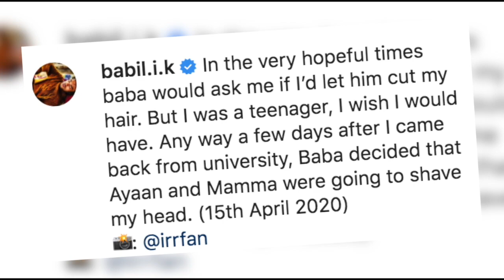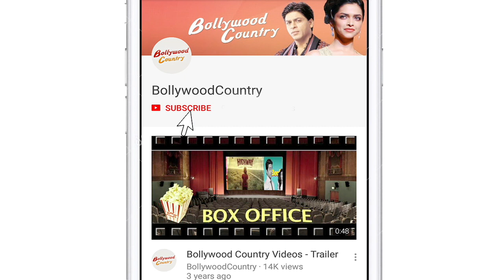Babil Khan shares last pictures clicked by his father Irrfan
Babil Khan the elder son of late actor Irrfan Khan, on Tuesday shared a string of pictures on instagram where he can be seen getting his hair cut done by his brother, Ayaan, and mom, Sutapa Sikdar. The pictures were clicked by Irrfan a few days before he passed away.